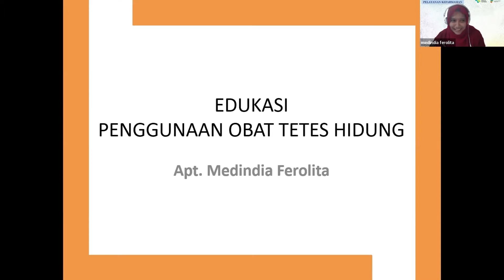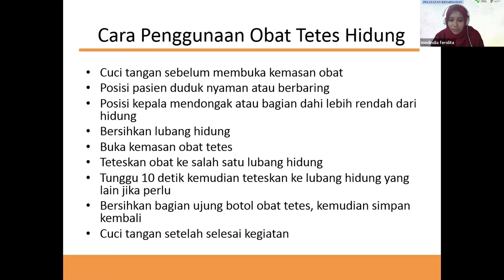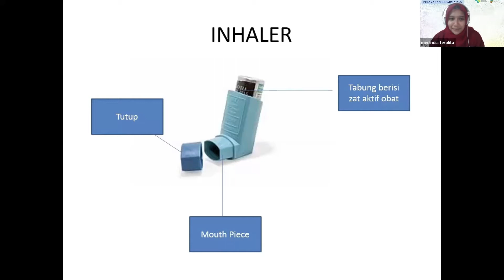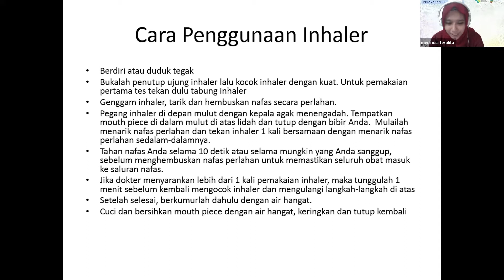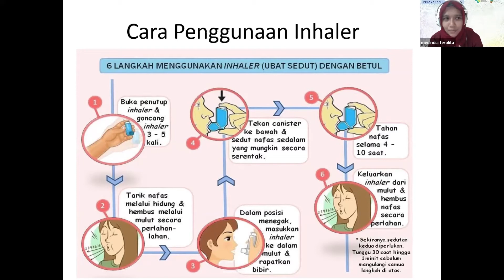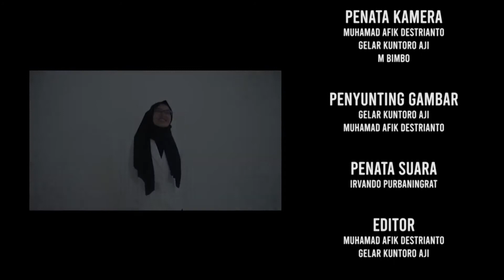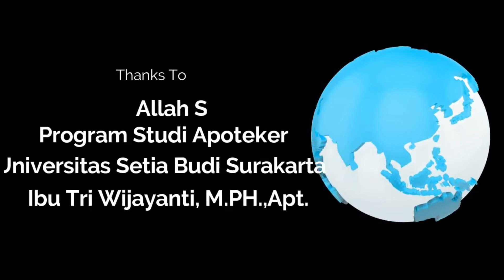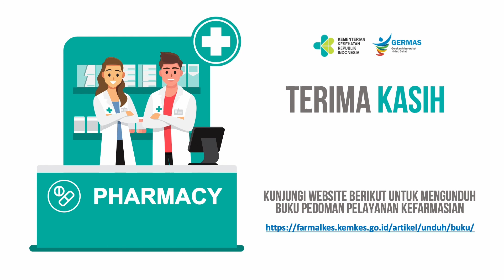Edukasi Penggunaan Obat Tetes Hidung dan Inhaler